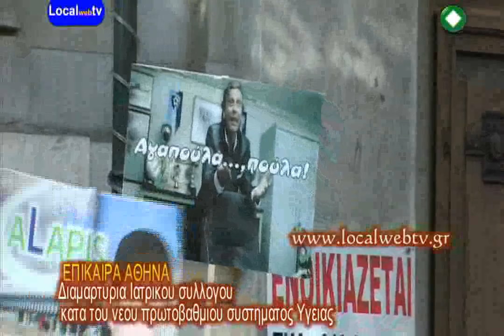EΠΙΚΑΙΡΑ 24-11-12 Διαμαρτυρια ιατρικου συλλογου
EΠΙΚΑΙΡΑ 24-11-12 Διαμαρτυρια ιατρικου συλλογου κατα του νεου πρωτοβαθμιου συστηματος υγειας ομιλια προεδρου ιατρικου συλλογου Γιωργου Πατουλη